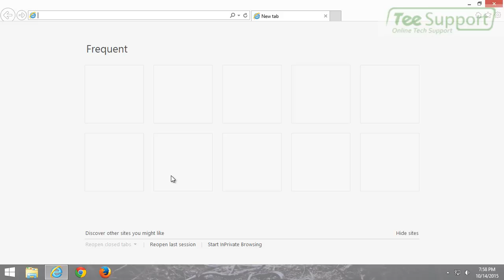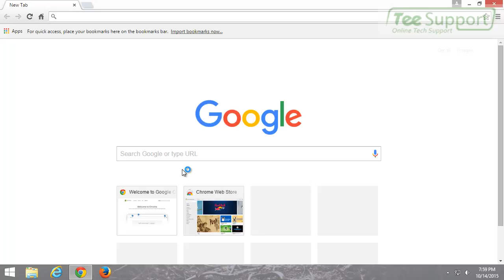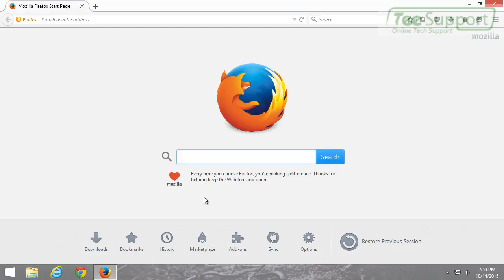Remove mpcdn2.com Pop-up Ads From Your PC (Removal Guide)